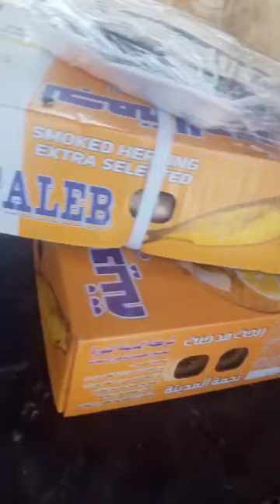تشكيلة أسماك استكوزا المقطم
‏فيديو من Osama Ali